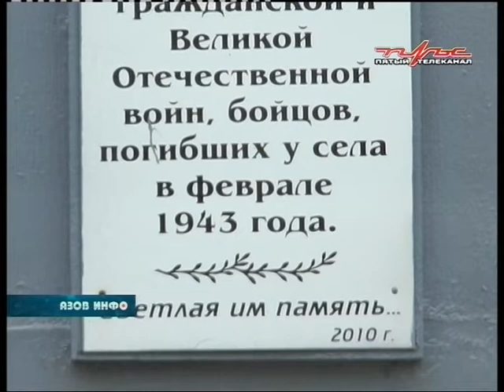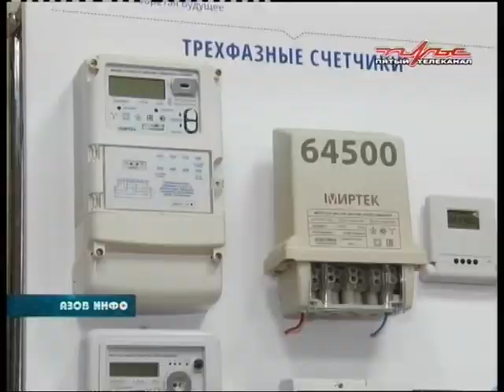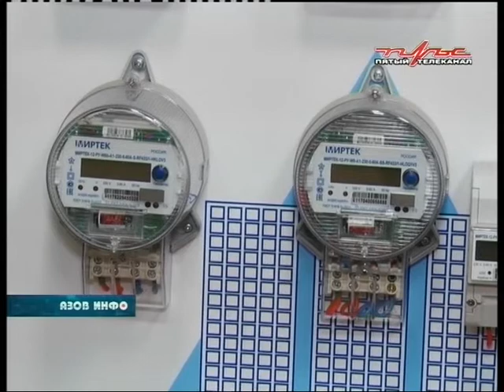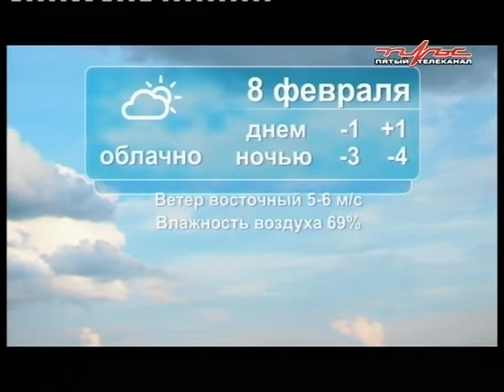07 02 19 Азов Инфо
В ПРОГРАММЕ:

Азов отметил 76 годовщину со Дня освобождения от немецко-фашистских захватчиков

В домах азовчан появятся интеллектуальные приборы учета электроэнергии

Азовские археологи  продолжают удивлять новыми уникальными находками